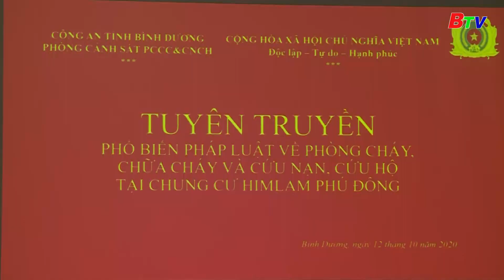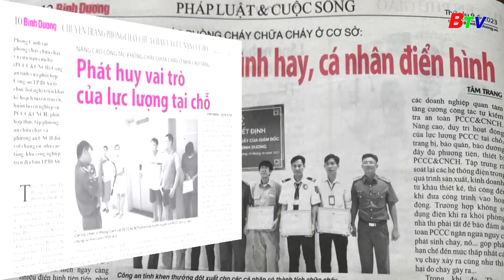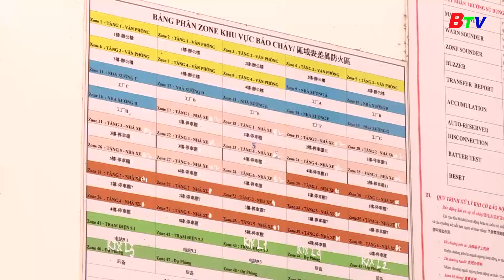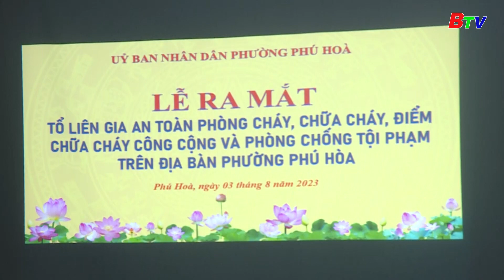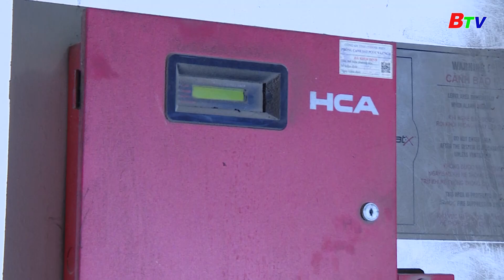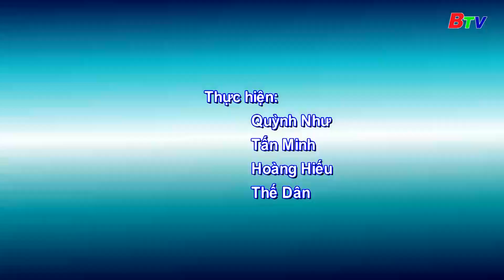Công tác PCCC ở Bình Dương trước tình hình mới